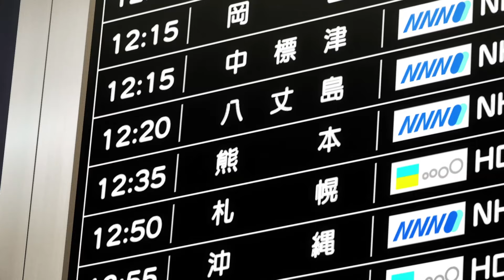Honjouji VIAJA a ver a la FAMILIA de Takuya 🙊 - Cap. 4 - 365 Days to the Wedding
Resumen del capítulo 4 del anime 365 Days to the Wedding o Kekkon suru tte, Hontou desu ka. Anime romance estrenado en la temporada otoño 2024.

Sinopsis
Takuya y Rika son compañeros de trabajo en una agencia de viajes en Tokio. Ambos son solteros, pero no les importa, ya que son introvertidos con vidas plenas en casa. Desafortunadamente, ahora su trabajo busca personal para una oficina en Siberia, y los empleados solteros son los primeros en ser considerados. Rika está desesperada por evitar el traslado y acude a Takuya con una idea: si fingen que se casarán en un año, pueden quedarse en Tokio. ¡El único problema es que los dos apenas se conocen! Si estos dos tranquilos compañeros de trabajo "fingen" una relación, ¿se convertirá en algo real?

HABLEMOS!